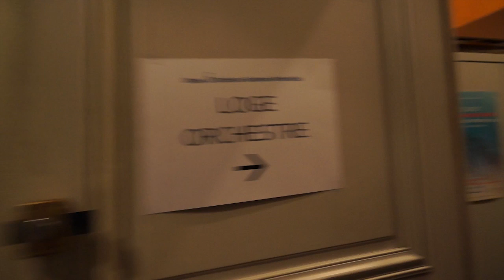Reportage TéléSorbonne - Concert 7 mai 2014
Télésorbonne revient sur le concert du 7 mai 2014 à l'Église Saint-Eustache.

Franck, Symphonie en ré mineur
Fauré, Requiem

Chœur et Orchestre Sorbonne Université
Jean Guillou, orgue
Marthe Davost, soprano
Romain Dayez, baryton

Ariel Alonso, chef des chœurs
Vincent Barthe, direction

Réalisation : Jonathan Arnoult

Suivez les actualités du COSU !